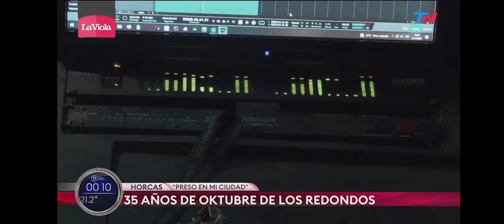Horcas - Preso en mi ciudad